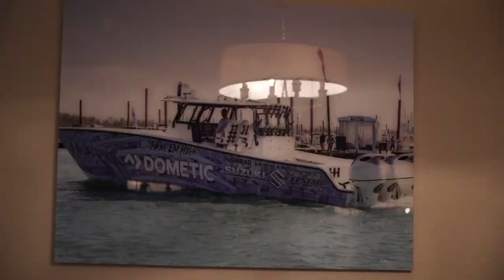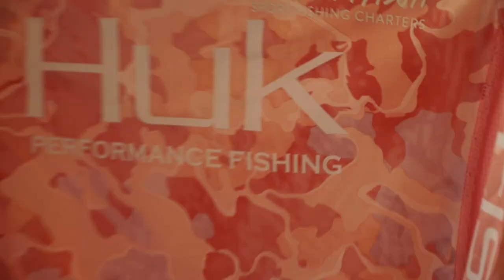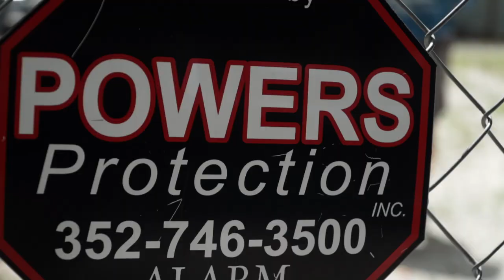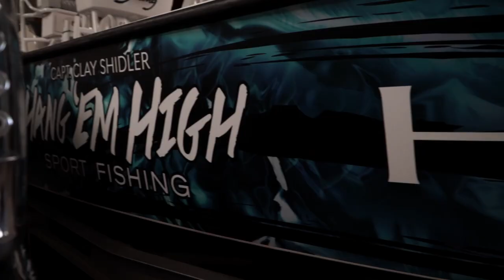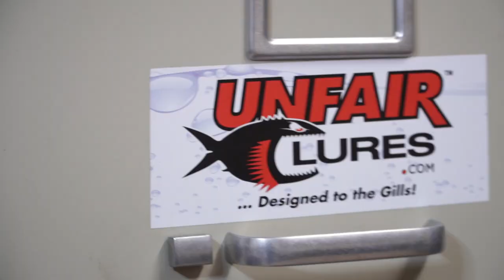Unboxing New HEHxHUK Apparel! Plus Capt Clay Brings in a 47'' GAG!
We finally got our shipment of new Co-branded HUK apparel, now available at Shrimp landing!
Captain Clay lands some monster fish out on the 40 break during his overnight trip again!